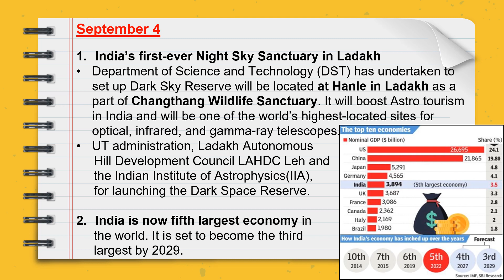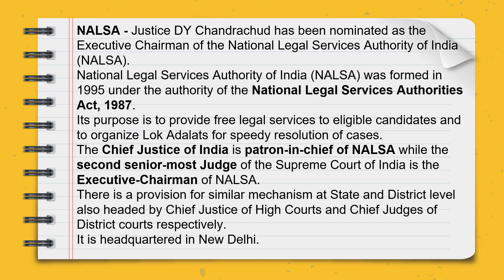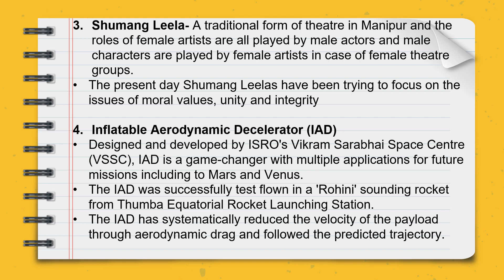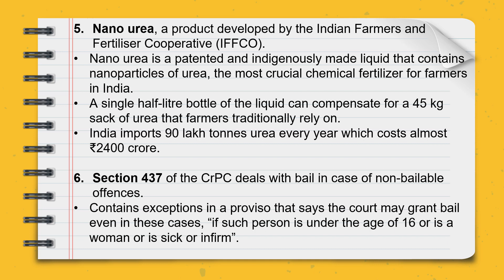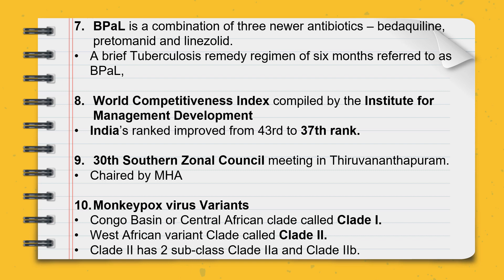Current Affairs of 4 September 2022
A collection of exam-relevant facts from the newspapers.